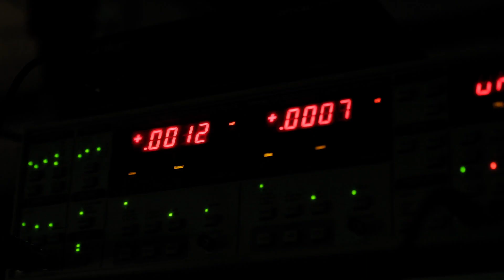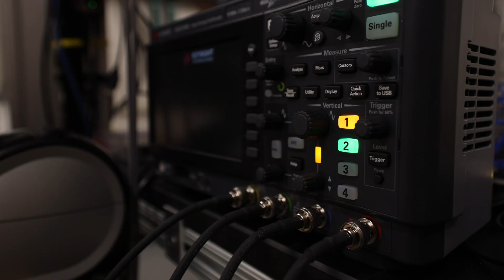Leading the Way in Quantum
The Grainger College of Engineering is leading advancements in quantum research and training a quantum-ready workforce. Learn how our experts are advancing the frontier of quantum information science and development.